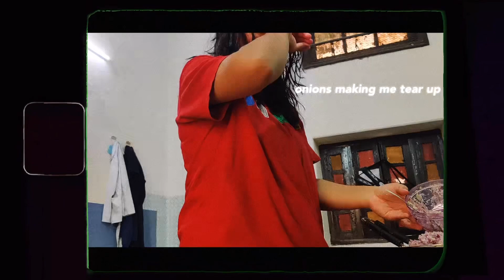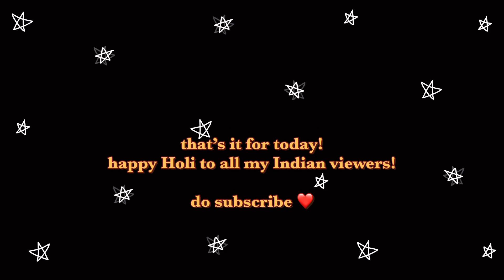Celebrating Holi 2022 (+ momo party)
Celebrated  holi with friends and later we made momos for lunch!